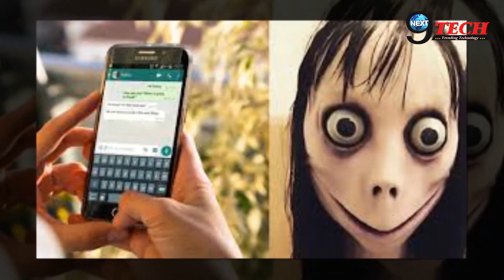अपने बच्चों से है प्यार तो जरूर देंखे ये वीडियो | Parental Alert! Save Teenagers From Online Tricks